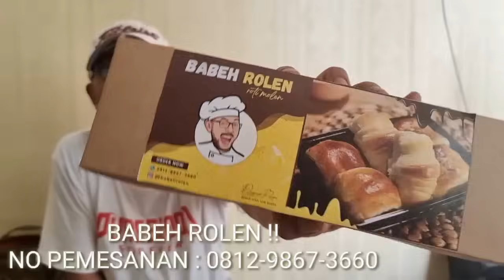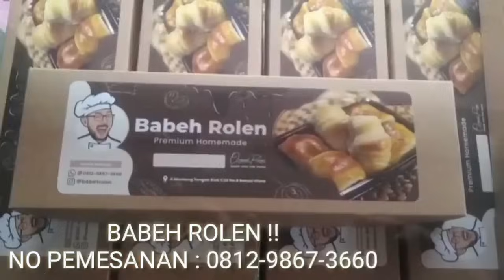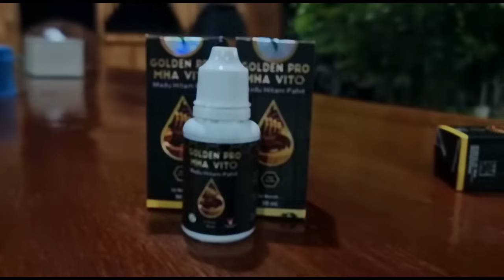Viral !! KITE KETAWA BARENG YUK GUYS !! PUNGAD PLERed MAKIN HALU PARAH NUDUH HABIB LUTHFI MACEM² !!